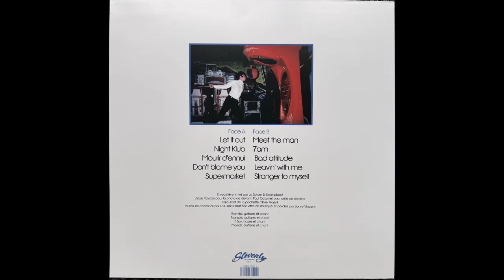Night Klub - Les Lullies